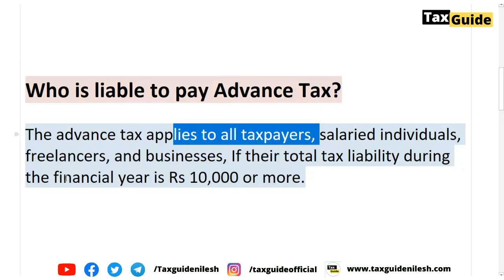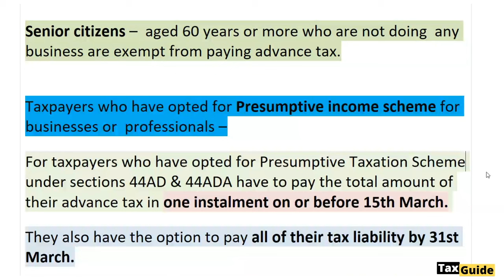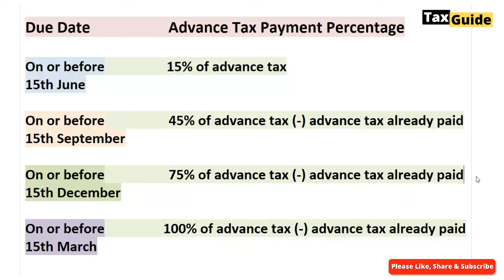Advance Tax kise bharna hai? | Advance Tax 24-25 | Advance Tax Liability, Installments and Due Dates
Advance Tax Liability, Installments and Due Dates | Advance Tax kise bharna hai? | Advance Tax 24-25

Advance Tax का slab क्या है, और individual टैक्सपेयर को AY 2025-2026 के लिये Advance tax की instalments की due dates क्या है?

Advance tax liability installments and due dates information, in income tax act taxpayers are required to pay advance tax in four installments, here I discussed who is required to pay advance tax, what is the due date to pay advance tax, what are the due dates for payment to pay advance tax.

Video covered:
Advance tax liability installments and due dates
Advance tax kise bharna hai?

Income Tax Slab Rate AY 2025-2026 | Tax Rates New vs Old Tax Regime FY 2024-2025 | Income Tax Slabs

Last Chance Income Tax Return Filing FY 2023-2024 | Last Date of ITR filing AY 2024-25 | ITR filing

QR Code PAN card for Income Tax | PAN Card QR Code kya hai? | PAN Card 2.0 Project | New PAN Card

Advance Tax 3rd Installment due date FY 2024-25 | Advance Tax Payment Due Date | Advance Income Tax

New Tax Regime Deductions and Exemption for AY 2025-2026 | Deductions in New Tax Regime FY 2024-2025